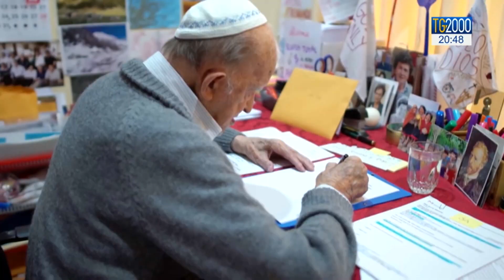Perù, 300 italiani impegnati per sfamare poveri da covid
In Perù per paura del covid molti poveri abbandonano le città per rifugiarsi nei villaggi dove però li attende fame e miseria. L'impegno ai più bisognosi di 300 italiani. Il servizio di Maurizio Di Schino